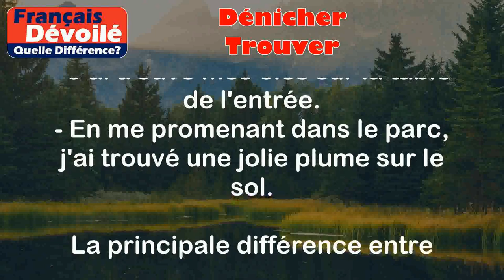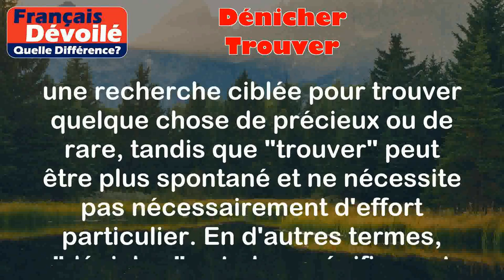Dénicher et Trouver (Quelle Diff.)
Dénicher:
Le terme "dénicher" signifie trouver quelque chose de rare, de précieux ou de caché après un certain effort de recherche.

Exemples:
- J'ai déniché un magnifique bijou vintage dans une brocante.
- Grâce à mes recherches approfondies, j'ai réussi à dénicher un livre rare dans une librairie spécialisée.

Trouver:
Le terme "trouver" se rapporte à la découverte de quelque chose, sans nécessairement impliquer un effort de recherche particulier. On le pourrait considérer comme une action plus simple et plus courante.

Exemples:
- J'ai trouvé mes clés sur la table de l'entrée.
- En me promenant dans le parc, j'ai trouvé une jolie plume sur le sol.

Différence entre les deux termes:

La principale différence entre "dénicher" et "trouver" réside dans le fait que "dénicher" implique souvent un effort de recherche ou une recherche ciblée pour trouver quelque chose de précieux ou de rare, tandis que "trouver" peut être plus spontané et ne nécessite pas nécessairement d'effort particulier. En d'autres termes, "dénicher" est plus spécifique et qualifie une recherche fructueuse ou une découverte particulièrement intéressante, tandis que "trouver" est plus général et peut qualifier n'importe quelle découverte, sans insister sur l'effort de recherche.